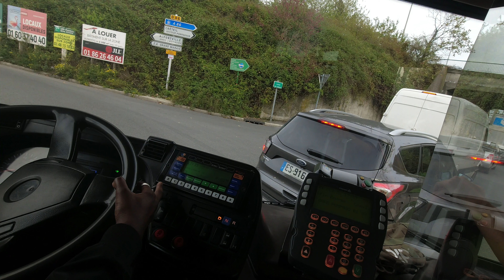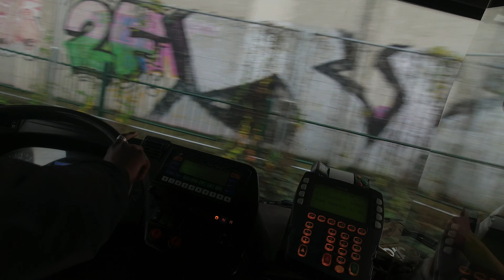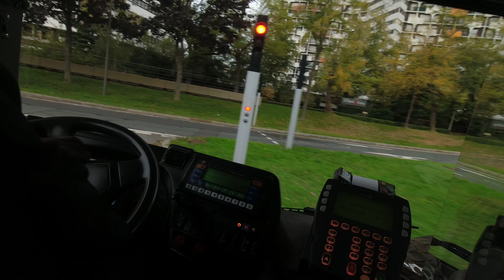Bus O1 Transdev STRAV | Crosne Plaine Haute - Créteil l'Échat Métro - 4K